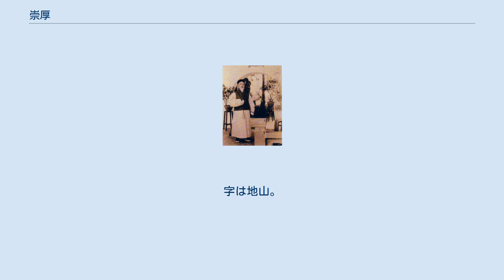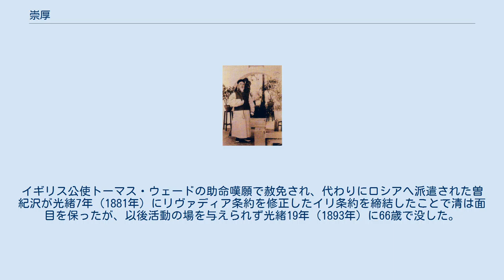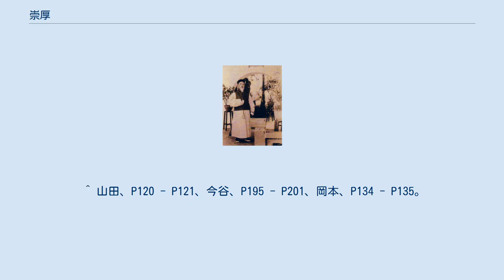崇厚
崇厚 崇厚（すうこう、チュンホウ、Chonghou, 1826年10月7日 - 1893年3月26日）は、清朝の官僚。
字は地山。
満州鑲黄旗人で、金の皇室ワンギャ氏（wanggiya hala、完顔氏）の末裔。
河道総督麟慶（リンキン）の子で盛京将軍崇実（チュンシ）は兄。
 道光29年（1849年）に挙人となり、咸豊8年（1858年）に正四品永定河道に任命、同年から起こったアロー戦争の戦後処理を務め、咸豊10年（1860年）に正二品長蘆塩運使、翌11年（1861年）1月20日に三口通商大臣に任命され、天津条約で開港した牛荘（現在の営口市）・天津・登州（現在の威海市と煙台市北部）の三口を管轄、外国交渉を担当した。
これは恭親王奕訢の抜擢があり、彼が推進した洋務運動にも加わり天津に天津機器製造局を設立した。
 しかし、民衆の外国人に対する敵対感情から同治9年（1870年）にフランス領事アンリ・フォンタニールが暴徒に射撃、激怒した暴徒に殺害され外国人も多数殺される事件（天津教案）が発生すると、手に負えないとみた崇厚は直隷総督曽国藩に応援を要請して交渉を任せ、自身は謝罪使として10月25日にフランスの首都パリへ赴いた。
交渉は曽国藩の尽力で纏まり、人事異動で曽国藩が両江総督となり、李鴻章が後任の直隷総督となった。
合わせて11月12日に北洋通商大臣と改称された三口通商大臣が李鴻章の兼任となり、崇厚は帰国後は兵部左侍郎と総理各国事務衙門大臣に転任、光緒2年（1876年）に急死した兄崇実の盛京将軍も継承した。
 光緒4年（1878年）11月、北方のイリ地方がロシアに占領されていたため、打開のため全権大使としてロシアの首都サンクトペテルブルクへ派遣され、翌5年（1879年）10月2日にクリミア半島のリヴァディア宮殿でリヴァディア条約を締結した。
しかし、内容はイリ地方のロシアへの大幅な割譲とロシアの経済特権などを認めた不平等条約で、清からは左宗棠・張之洞らが非難の声を挙げ、激怒した西太后は光緒6年（1880年）に帰国した崇厚を死刑にしようとした。
イギリス公使トーマス・ウェードの助命嘆願で赦免され、代わりにロシアへ派遣された曽紀沢が光緒7年（1881年）にリヴァディア条約を修正したイリ条約を締結したことで清は面目を保ったが、以後活動の場を与えられず光緒19年（1893年）に66歳で没した。
 ^ 山田、P120、岡本、P86 - P93。
 ^ 山田、P120 - P121、今谷、P195 - P201、岡本、P134 - P135。